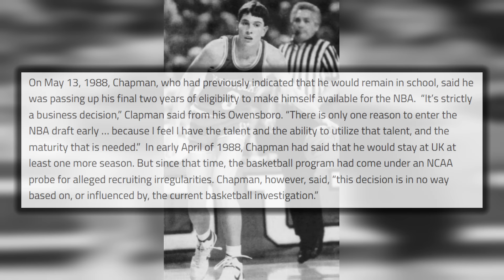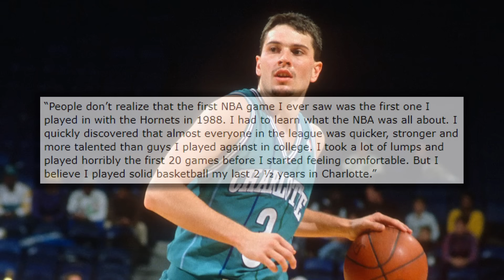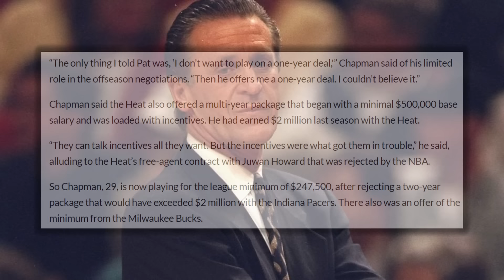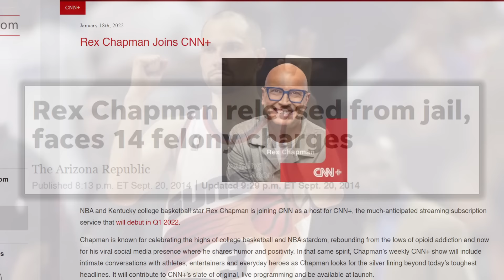Rex Chapman: The Forgotten Career of the Man who OUTPLAYED A PRIME MICHAEL JORDAN | FPP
He was known as “King Rex” among fans of Kentucky basketball when he was only a teenager.  Rex Chapman was one of the greatest prospects to ever come out of Kentucky; first starring at Apollo High School before spending two great season as a Kentucky Wildcat. He left school early at a time when it was almost unheard of for underclassmen to make the jump to the NBA. He would be a lottery pick by the expansion Charlotte Hornets and immediately had a lot of weight on his shoulders. He had games where he looked great and games where he looked lost, but overall was a solid player for the Hornets, but injuries began early in his career and would follow him everywhere he went. After the Hornets looked to move in another direction with Larry Johnson and Kendall Gill, Chapman was shipped to the Washington Bullets where he spent a few more injury riddled years alongside guys like Tom Gugliotta and Michael Adams. He spend a year in Miami, and while there would lead the Heat to a victory over the 72-10 Chicago Bulls on a night where he outplayed Michael Jordan. Then the remainder of his career was spent as a respectable starter on the Phoenix Suns with Kevin Johnson and then Jason Kidd. His body was breaking down, but he was playing through and after being introduced to painkillers, he was able get all the basketball he could out of his body, but the cost of this was a severe addiction that engulfed his life for over a decade after his retirement, he has re-invented himself now, but his NBA career gets little to no attention even though he could put up numbers even with all the injuries. He had a great shooting stroke for that era, and was a true athlete with a nearly 40 inch vertical. His shot selection and efficiency was his Achilles heel, but when you had confidence like Rex Chapman that’s the price you have to pay.